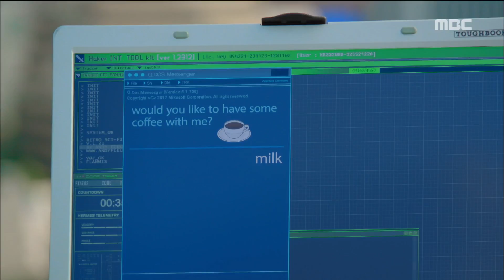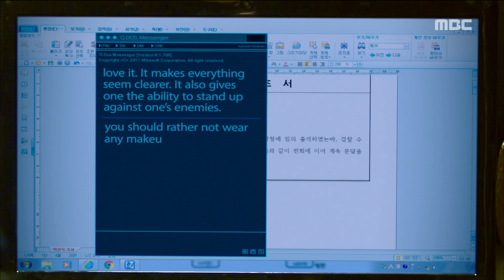[Bad Thief Good Thief] 도둑놈 도둑님-Seo Juhyeon feels exciting to chat with J 20170625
Seo Juhyeon feels exciting to chat with J